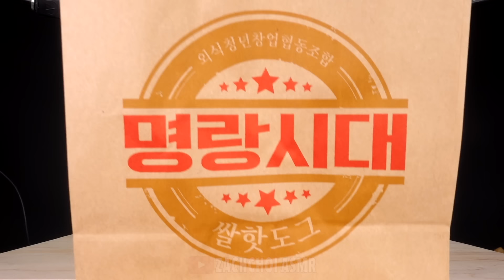ASMR CHEESY KOREAN CORN DOGS MUKBANG (No Talking) EATING SOUNDS | Zach Choi ASMR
ASMR CHEESY POTATO CORN DOGS  MUKBANG 먹방